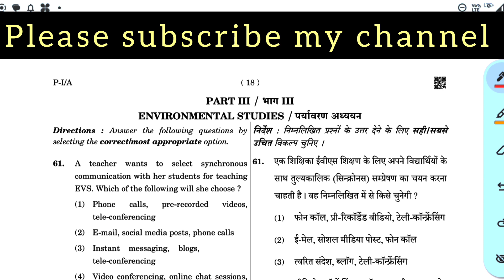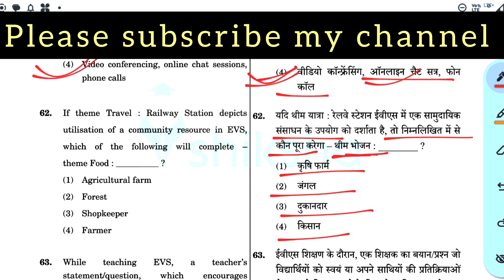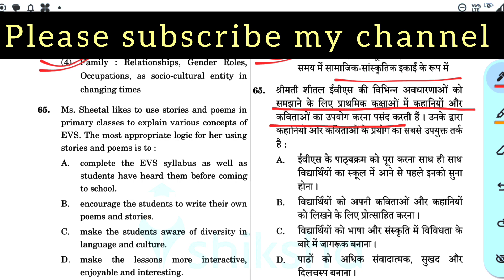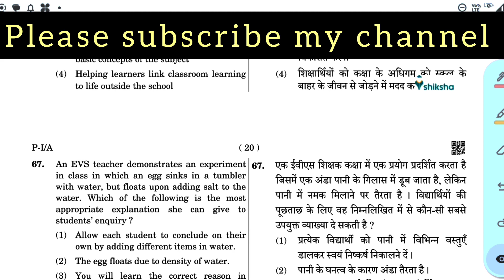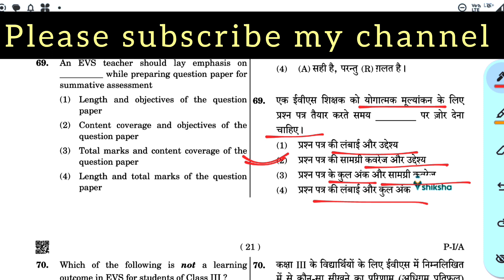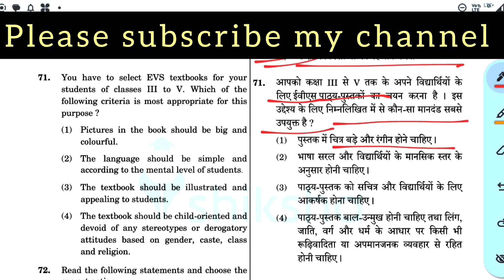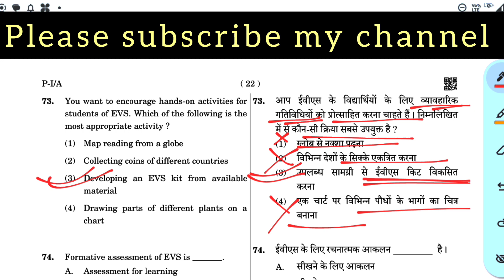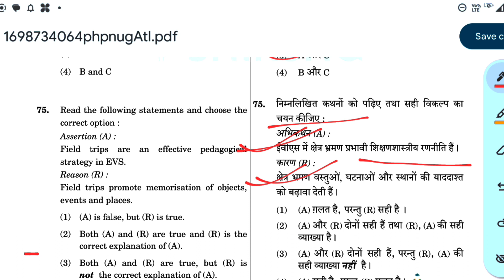Evs pyq - 7 ।। EVS class -7।। padagogy class । यहां से बेहतर कहीं नहीं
Evs pyq - 7 ।। EVS class -7।।
पर्यावरण अध्ययन। EVS CLASS -6 || EVS pyq
CTET EVS PYQ CTET EVS PYQ || EVS CLASS -5 || PYQ -2019
EVS PYQ WITH PADAGOGY AND NCERT BASED।

EVS PADAGOGY CLASS FOR CTET
CTET JULY 2024
EVS PYQ by Bandana Academy
Evs by Bandana academy
CTET preparation By Bandana academy
CTET EVS PADAGOGY